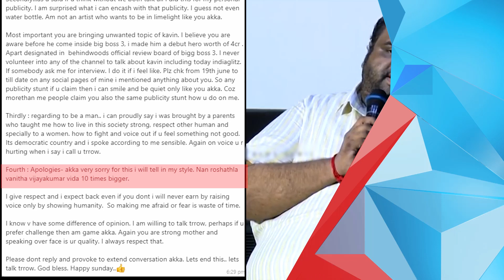வனிதாவை தகாத வார்த்தைகளால் திட்டிக் கிழித்த பெண் மீது வழக்கு ! | Vanitha Vijaykumar